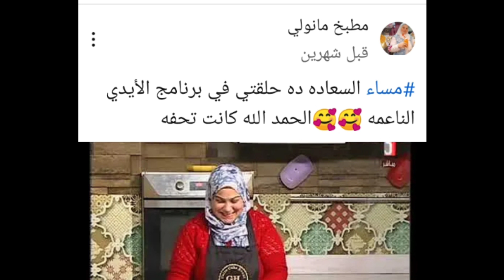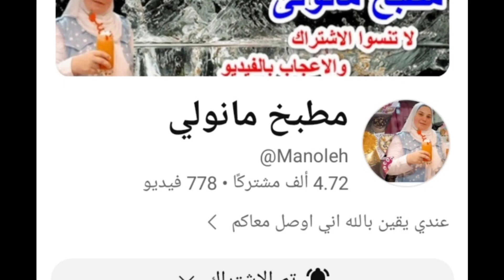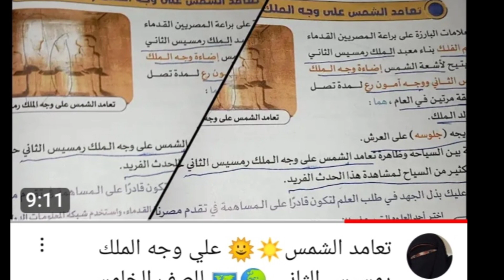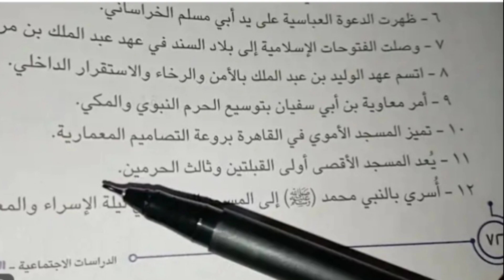مشاهير فن الطبخ والروتينات والاكلات والمنوعات الجميله ٢٠٢٤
أروع قنوات طبخ ومنوعات ووصفات وروتينات ٢٠٢٤
قناة مطبخ مني طايع
قناة ورده غراب للتعليم الابتدائي
قناة ام نور الفيوميه
قناة مطبخ مانولي
قناة حياتك حلوه مع نودي
قناة روتينات واكلات دودو
قناة تاتي واحفادي شو
Farah-style قناة